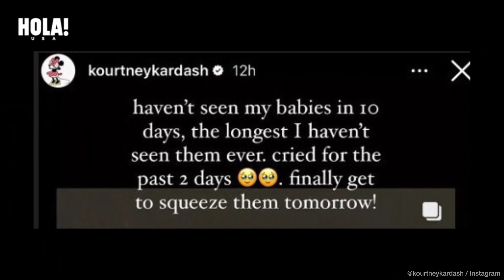Kourtney Kardashian’s emotional reaction after not seeing her kids for 10 days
ABOUT HOLA!